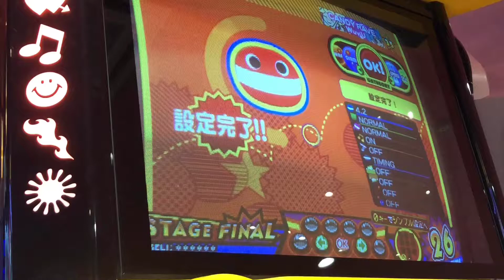(直撮り)pop'n music peace Wuv U(HYPER・レベル35)パーフェクトフルコンボクリア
kors kさんの誕生日に素晴らしい大収穫!!